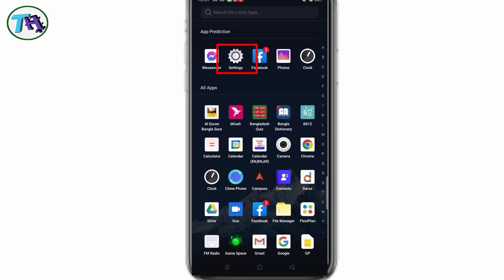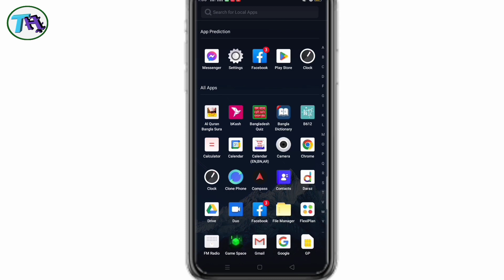Messenger login problem something went wrong Please try again when opening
When you try to login your Facebook messenger, you can't login messenger. It show a message something went wrong please try again.
Guys, this kind of problem occurs in Facebook Messenger due to several other reasons. But the problem is more due to the storage issues of the apps. So in this video I will show you, how to solve messenger login error problem by solving app storage issue. And this method is most effective for solving this problem. Guys, hope your issue gets resolved.

                           ▬ 🔎 𝐇𝐚𝐬𝐡𝐓𝐚𝐠𝐬 ▬

Roblox error | Roblox is down problem | Roblox is not working error

kinmaster video layer not supported | fix latest KineMaster problem

App keeps stopping problem | app crashing | app auto closing fix

How to remove AppLock password if forget | remove AppLock without password android

how to stop people tagging me on facebook || Facebook tagging settings

developer options hidden features | how to fix battery draining problem android

app lock settings |  How to lock app in Realme c31

How to solve google play store isn't responding Vivo phone

app keeps stopping android | app keeps crashing android | application keeps stopping

Facebook messenger login problem | please check your internet connection and try again

How to fix messenger Bubble or Chat head not showing

How to delete Instagram account permanently | how to delete Instagram account

Messenger not working | something went wrong please try again later | Facebook messenger problem

Telegram login problem | Telegram phone verification not working | Telegram loading problem

How to fix Instagram couldn't refresh feed | couldn't refresh feed

instagram name change problem | how to change instagram name

how to change instagram username | change Instagram username without waiting

how to solve the instagram app crashes problem when opening

How to Facebook video download easy & fast | without application software or login